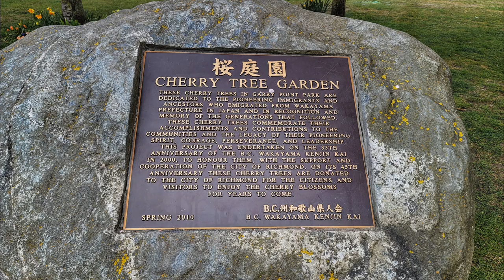Stunning Cherry Blossoms - Richmond, B.C.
Music
Yanni - If I Could Tell You
Photos
Taken by Yvonne Wong in early April, 2021